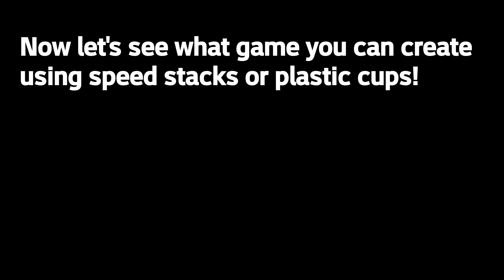Create A Game At Home Using Plastic Cups (Music Download serg-narcissoff-upbeat-acoustic-fun.mp3)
McNeil Elementary PE
Winter 2020 At Home
(Music Download serg-narcissoff-upbeat-acoustic-fun.mp3)